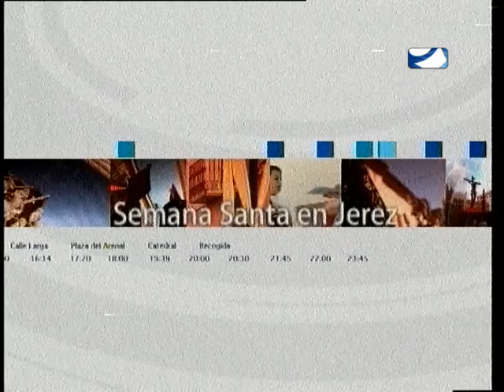VIERNES SANTO 2015 PARTE 3